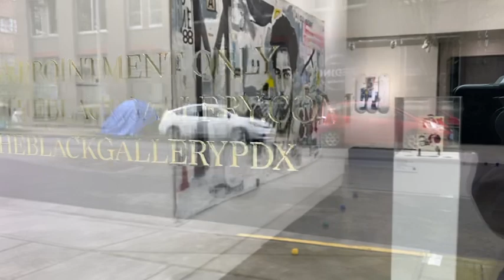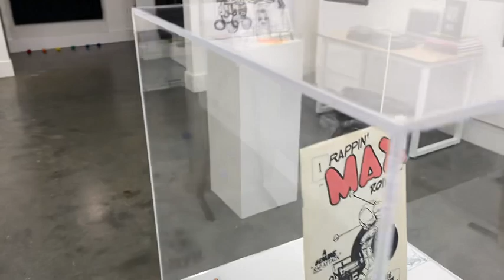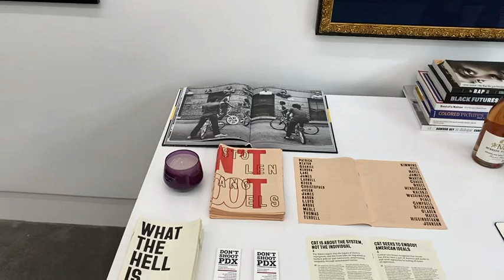The Black Gallery powered by DSPDX Annex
The Black Gallery welcomed visitors to its inaugural  art exhibit that championed the positive impact of hip hop music on social change, Black culture and the global community.

Titled "Hip Hop Lives”, the exhibit brings together a diverse collection of artworks, installations, and multimedia presentations highlighting the activism, identity, and power of hip hop culture.

As the world grapples with issues of racial injustice, police brutality, and systemic discrimination, hip hop music has emerged as a powerful force for social justice, awareness, and empowerment. Hip Hop Lives will celebrate and explore the ways in which the genre has given voice to the marginalized and oppressed, informed political and social movements, and sparked cultural change.

Featuring works by renowned and emerging artists including Julian V.L. Gaines, The SKATEROOM x Jean-Michel Basquiat Estate, Miss Me - The Arful Vandal, Eric Orr & Keith Haring and Mia Lee, the exhibit tackles issues such as racial identity, police brutality, mass incarceration, and community empowerment through a lens of hip hop culture. Visitors can expect to see paintings, sculptures, murals, graffiti, and interactive installations that capture the energy, spirit, and message of hip hop.

Hip Hop Lives is timed to coincide with the 50th year anniversary of hip-hop, which celebrates the contributions and achievements of Black artists, activists, and leaders. The Black Gallery invited the public to engage in this important cultural conversation and celebrate the vibrant and dynamic history of hip hop during an open reception on April 21 from 5 to 7pm.

The Black Gallery is located at 916 NW Flanders St Portland, OR 97209.

Follow @theblackgallerypdx on Instagram for more updates and website announcement.